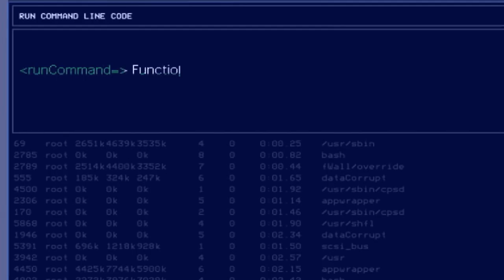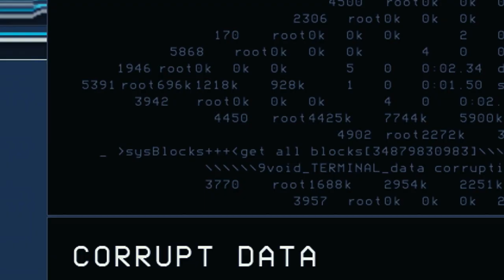Major Crimes: Stall for Me - Season 6, Ep. 11 [CLIP] | TNT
Catch all new episodes Tuesdays at 9/8c!

About Major Crimes:
A spinoff of TNT's series The Closer, Major Crimes is a series set in the Los Angeles Police Department that promises to become television's next great crime drama. The detectives in the Los Angeles Police Department's Major Crimes division are still reeling from the departure of Brenda Leigh Johnson and the realization that Captain Raydor is now in charge.